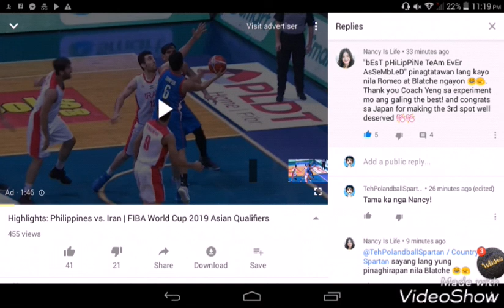Is Coach Chot Reyes is much better than Coach Yeng Guiao?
Talo na ba ang Pilipinas? O may chance pa? O tanga ka lang?

Current Standings in Asian Qualification Round
*Group E
New Zealand: 9 - 1
South Korea: 8 - 2
China: 6 - 4 [1-1 (+16 PD)]
Lebanon: 6 - 4 [1-1 (-16 PD]
Jordan: 5 - 5
Syria: 2 - 8

*Group F
Australia: 9 - 1
Iran: 7 - 3
Japan: 6 - 4
TAYO NA 'YON: 5 - 5
Kazakhstan: 4 - 6
Qatar: 2 - 8